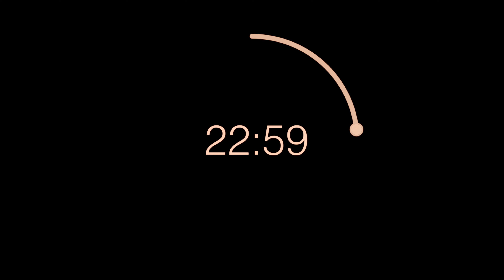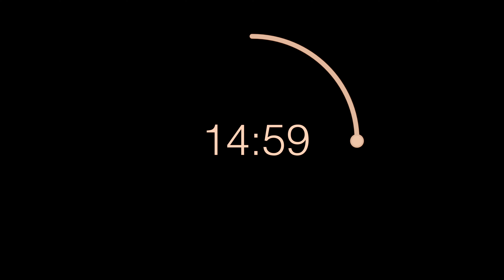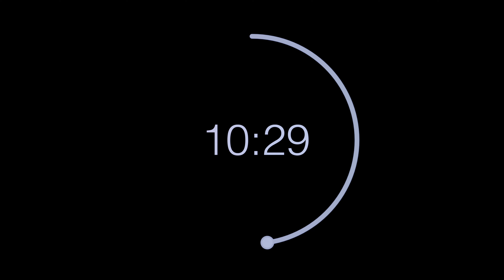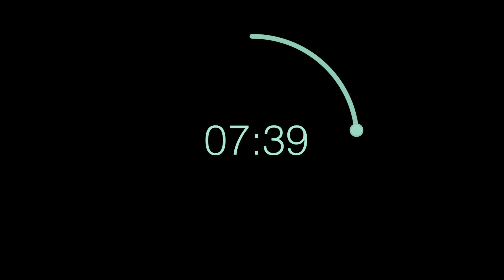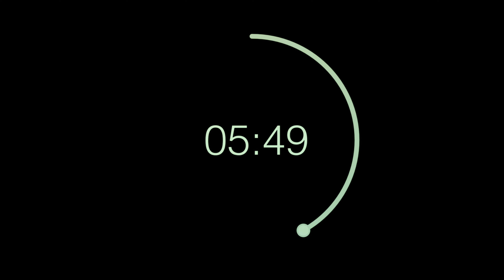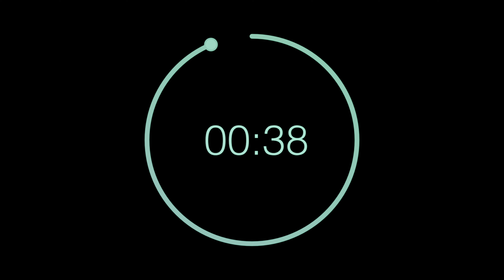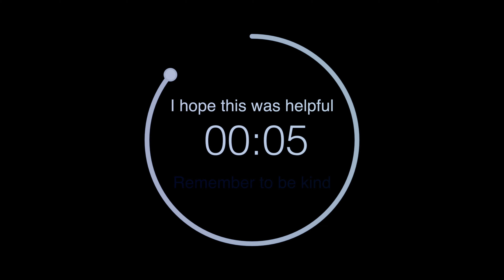30/20/10 - 30 Minute Timer - 20 Minute Timer - 10 Minute Timer - Dark Pastel Mode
00:00:00 - 30 Minute TImer
00:30:30 - 20 Minute Timer
00:51:00 - 10 Minute Timer

This video contains a 30 minute timer, followed by a 20 minute timer, and then a 10 minute timer. Each timer has a 30 second break in between. This was a special request from Matt. Thanks Matt! Hope it's helpful.